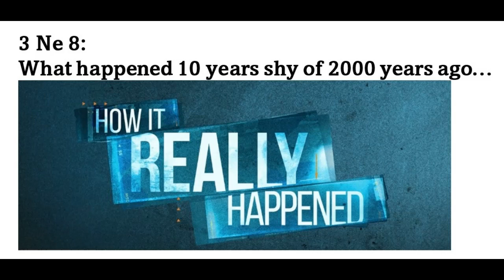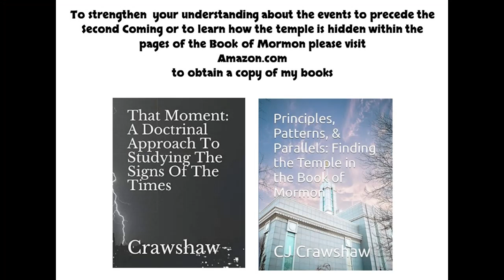Could 3 Ne 8 Parallel Our Day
Video discussing three points: What happened to the Nephites shortly before the Savior appeared, Hurricane Helene this weekend, and possible events to take place in the coming few years.

Links to my books: